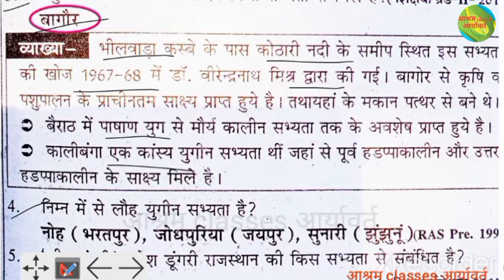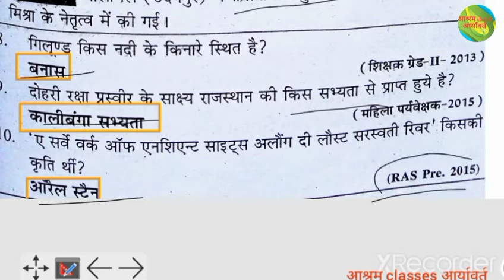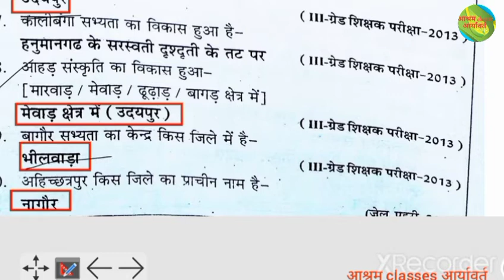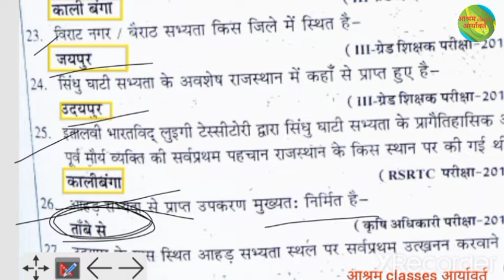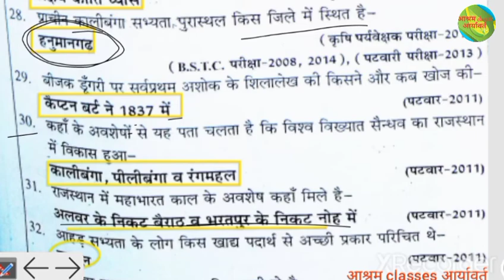राजस्थान के प्रमुख सभ्यता स्थल टॉप 30 क्वेश्चन।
स्वागत है आपका हमारे यूट्यूब चैनल आश्रम classes आर्यावर्त पर।
हमारे इस चैनल पर केवल शिक्षा से संबंधित जानकारी आप तक पहुंचाई जाती है। शिक्षा संबंधी टॉपिक और प्रतियोगी परीक्षाओं संबंधित वीडियो अपलोड किए जाते हैं। जिसके अंतर्गत हर एक टॉपिक पर आपको विस्तृत  जानकारी प्रदान कि जाती हैं।

आप हमें इसी प्रकार अपना प्यार देते रहिए क्योंकि आपका प्यार ही हमें आगे बढ़ने का रास्ता बताता है।
धन्यवाद।